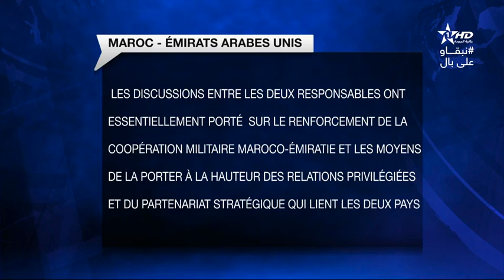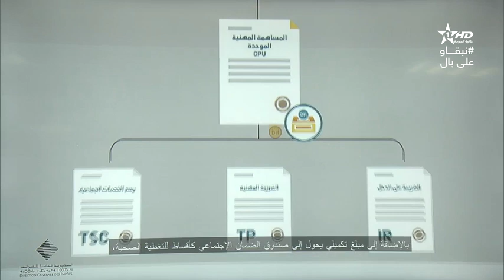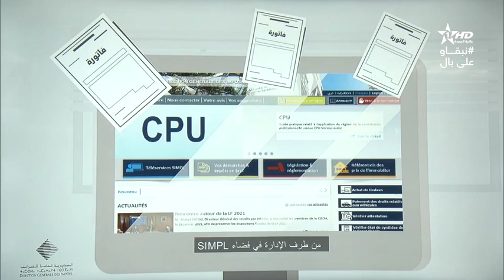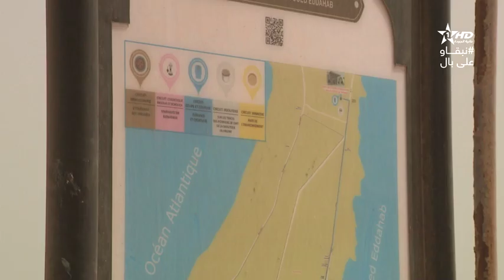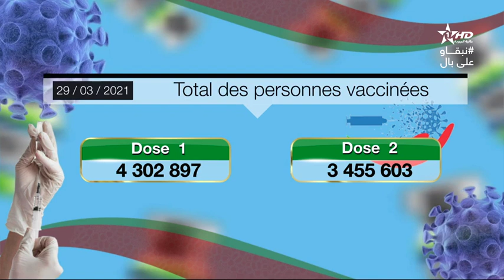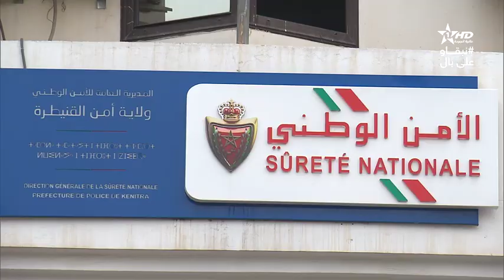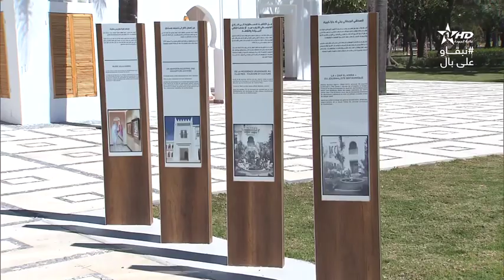Jt en français Al Aoula du 29/03/2021